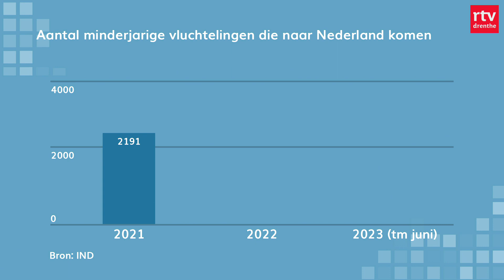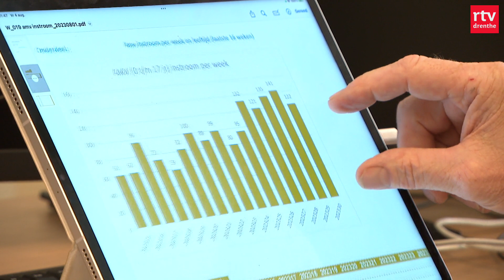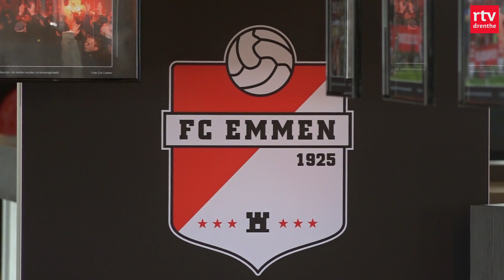Bewoners schrikken van omgevallen boom op woning & laatste dag tentoonstelling FC Emmen | Drenthe Nu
De bewoners van een woning in Meppel zijn zich wakker geschrokken van een omgevallen boom. Al was het niet geheel onverwacht.

In deze uitzending:
00:00 - Intro
00:31 - Noodkreet opvang minderjarige vreemdelingen
02:45 - Boom valt op woning in Meppel
04:18 - ACV wint van Be Quick 1887
06:19 - Laatste dag tentoonstelling FC Emmen
08:30 - Het weer